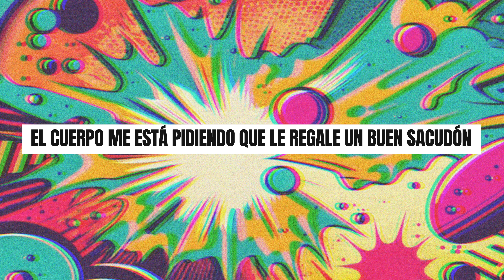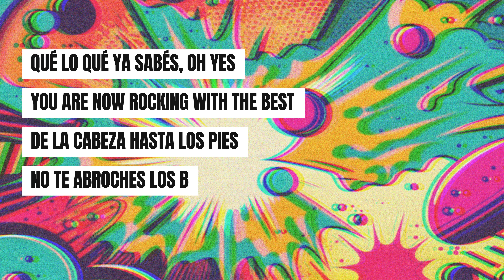Sale Vale – Bang Data + Santi Mostaffa + Ivonne (Video lyric oficial)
⭐️ SALE VALE ⭐️

Autores:  Jorge Guerrero, Santi Mostaffa, Cristina Ivonne Iriondo, Juan Manuel Caipo
Productor:  Juan Manuel Caipo